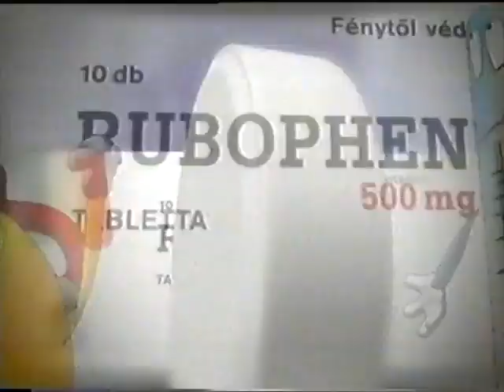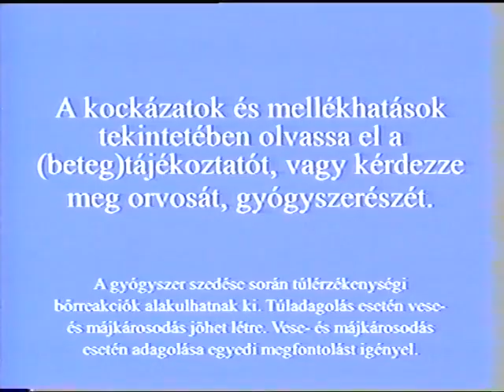RTL Klub reklám identje 1998-ból. S jópár érdekes reklám + 1 vegetáriánus műzli reklám.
Egyik nagy kedvencem! 😍 🎼🎶🎵